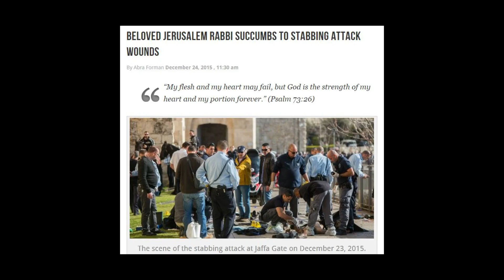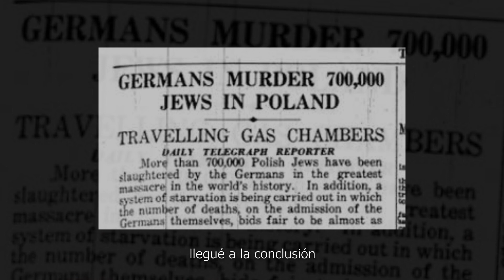Fighting Antisemitism: BE A PROUD JEW!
"We are part of one family, and we don't have to wait for antisemitism to remind us who we are and what our last name is!" | 👊

In loving memory of Rabbi Reuben Biermacher z'l,
my great grandparents, uncles, cousins who lost their lives in the Holocaust,
& every other Jew that has perished simply because they were Jewish. | 🕯️

May we live their legacy, strong and proud of who we are and the values we live for, lighting up our nation so that we can be a true light unto the nations. | 🔥

נר השם נשמת אדם.
"The candle of God is the soul of man." - Proverbs 20:27
Will Wolfowich | Director / Producer
Abraham Stern | Editing / Post-production